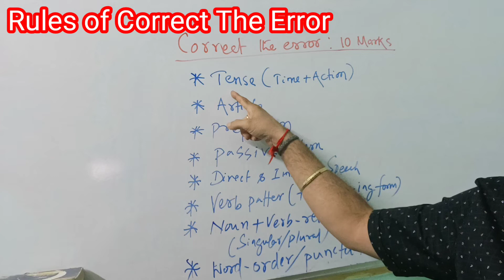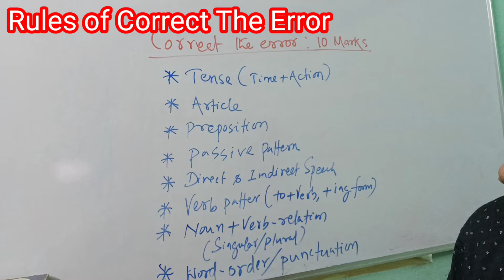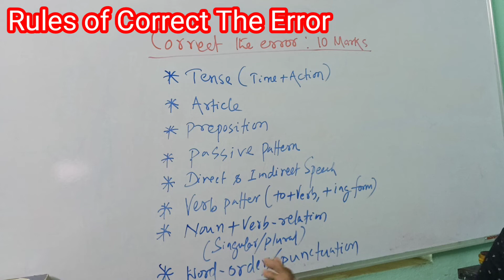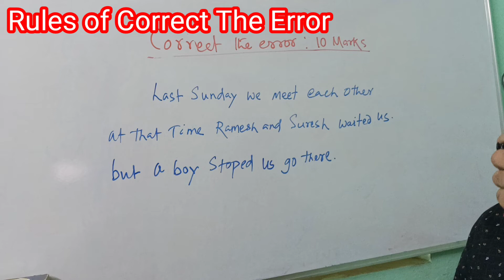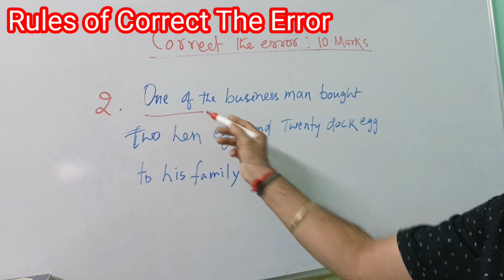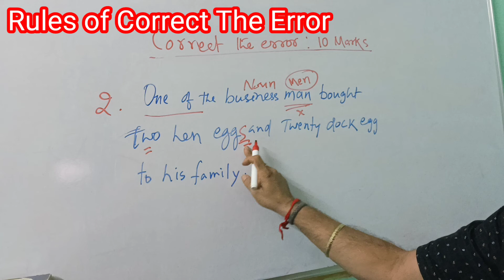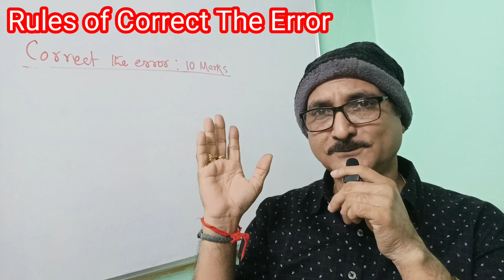||Correct The Error Rules||plus two second year English||Chse Class||English Grammar